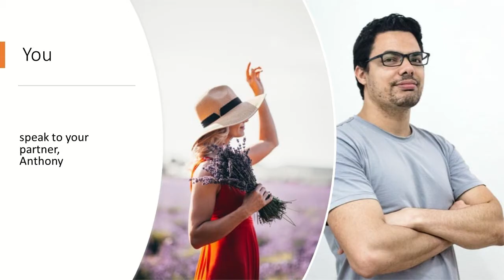Wine Tasting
You have to organize a wine tasting event for your company.